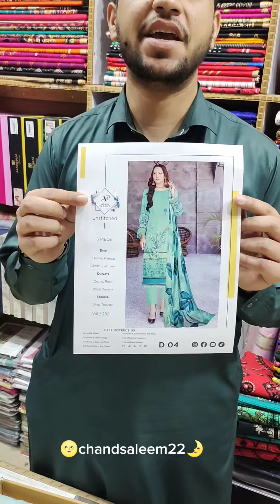Vlog eidcollection ramzan2024 Aimalawn like share subscribe viral fyp youtube CS